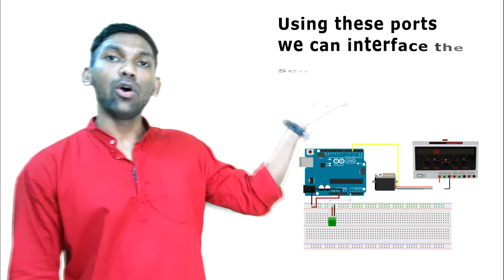क्या है Arduino ??? सिर्फ 60 सेकंड में सीखें by Robokart (Exclusive Content) part-1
क्या है Arduino ??? सिर्फ 60 सेकंड में सीखें by Robokart (Exclusive Content)